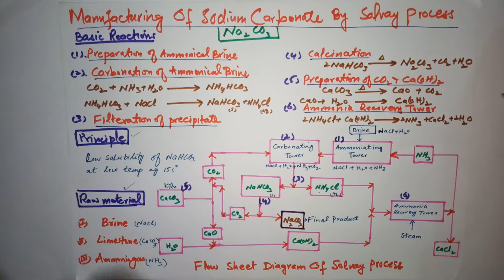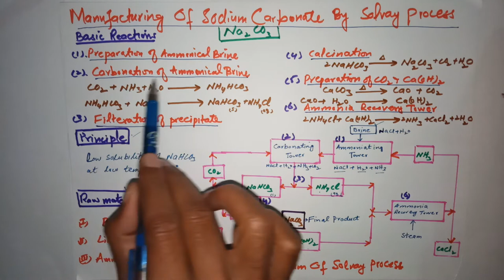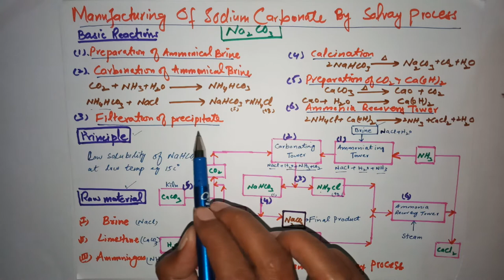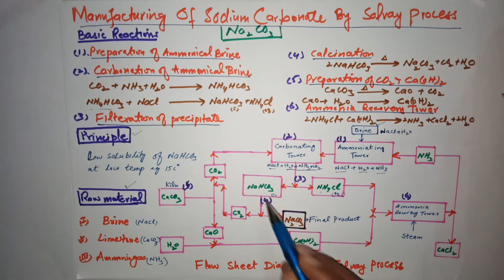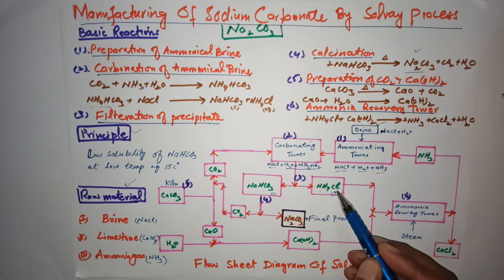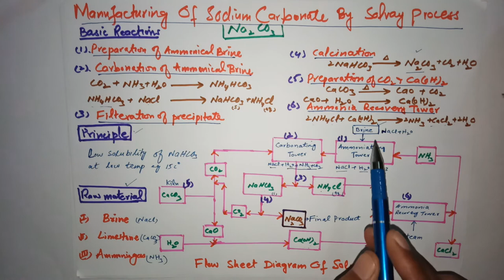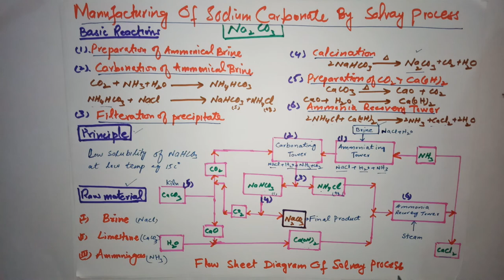Manufacturing of sodium carbonate by solvay process |concept grip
In this lecture we will learn about manufacturing of sodium carbonate by the solvay process. It is best method to prepare sodium carbonate of high purity.